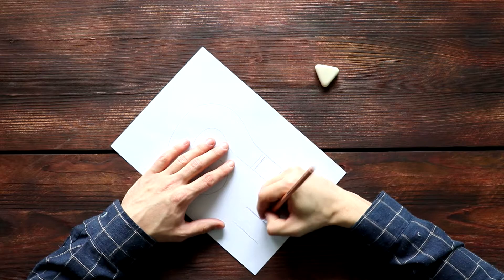Walking Cane "Red Mountain", Designer Walking Canes - Handmade | ART WALKING STICKS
This piece of art is created for those who value details. We make one of a kind, handcrafted wood and resin canes. Our Wooden Canes are completely unmatched in creativity. Inspired by the beauty of our earth.

We created this cane design so that when you use the cane you can look really exclusive and unsurpassed. This cane adds status to its owner. With this cane in your hands, you will feel confident for many years. This cane is included in our personal limited collection of canes. We will make only a few such canes so that every owner who purchases this cane will realize that it has no analogues.

This cane are made 1 at a time, and each one is unique. We only have 1 of these, when it's gone, it's gone forever.

Best regards
ArtWalkingSticks